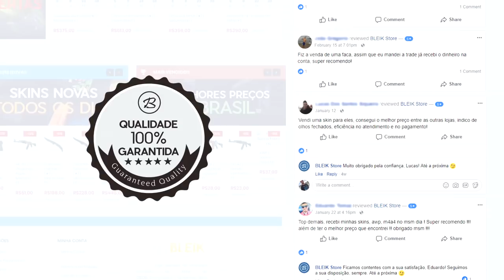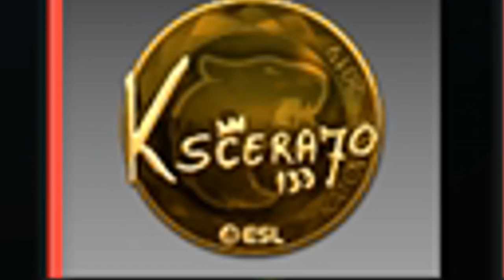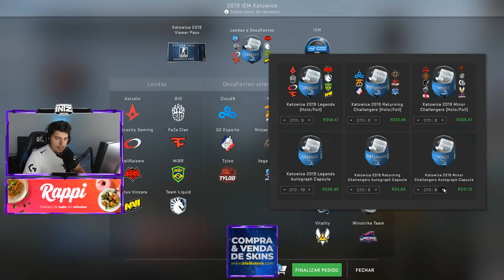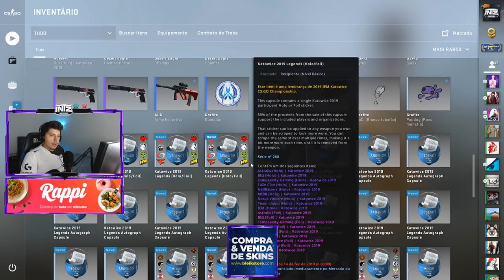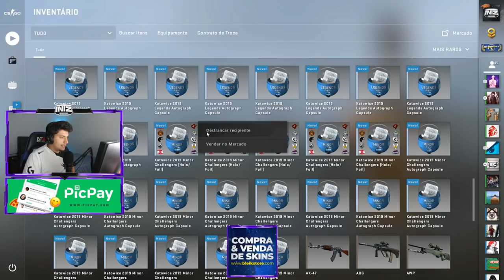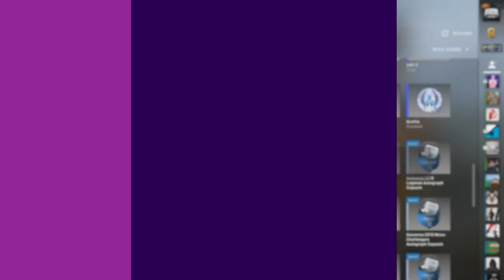KSCERATO ME HOMENAGEOU em SEU STICKER no CS:GO! (Major Katowice 2019)